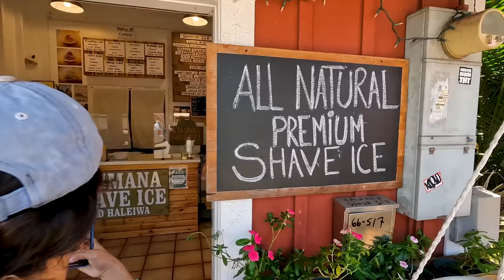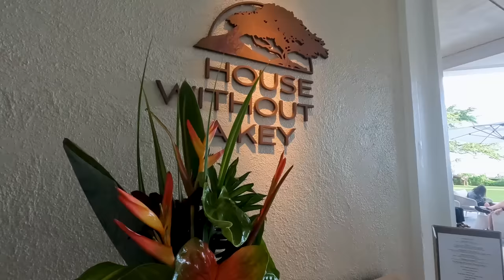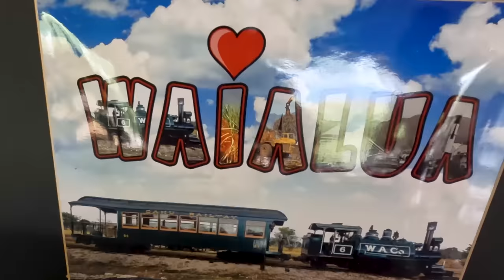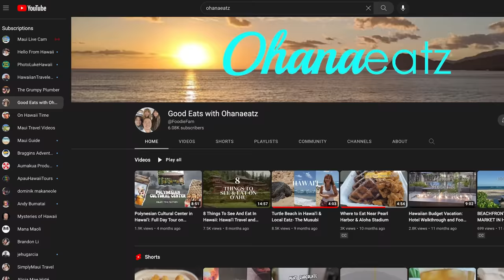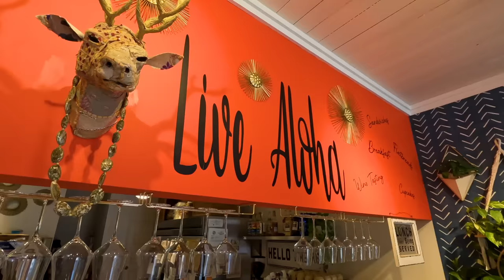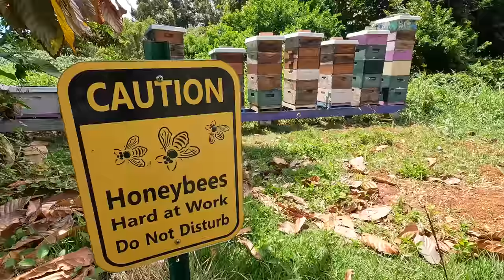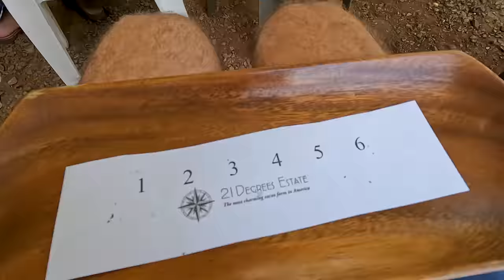Don't Go to a Restaurant in Hawaii, Have a Food Experience | 5 Favorite Oahu Food Experiences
Don’t go to an Oahu restaurant, have an Oahu food experience. Make the most of your meals out in Hawaii with these unforgettable places to eat and drink in Waikiki, Honolulu, and North Shore.

We like to make every meal count when we go out to eat on Oahu. Here are our favorite Oahu restaurants and food experiences. Some are cheap eats, some are fine dining, some are farm-to-table, and all are worth experiencing!

Check out our itinerary for things to do, where to eat, and where to stay around Oahu. The best Hawaii itineraries on the internet, probably in the world (not exaggerating).

Hawaii Where to Stay Directory - our reviews on vacation rentals and hotels

5 Oahu Food Experiences:
00:00 Intro
01:10 Sunset Live Music
02:57 North Shore Lunch Paring
05:45 Chocolate Tasting
08:40 Best Breweries
10:37 Chinatown Original
12:16 Bonus Spots!

OUR CAMERA GEAR (keep it simple for your vacation!):
Underwater camera: GoPro HERO 10